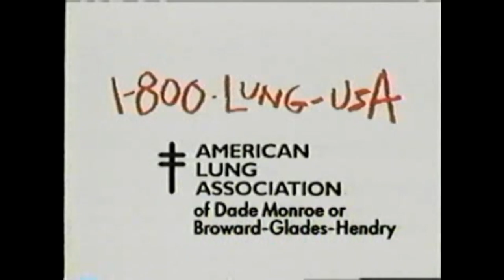NSU SportsBeat October 1997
NSU SportsBeat
Featuring host Michael Laderman and cohost Patrick Feely.

Including:
Men's Soccer
Gus Bravo
Michael Rivera
Lenny Eterno
Cristian Cubillas
Frankie Delgado

Women's Volleyball
Skye Miles
Sherri Waddell
Heather Jay
Charyl Morgan

Women's Soccer
Rebecca Utter
Marissa Abbott
Jennifer Wiggins
Heather Rogers
Krista Harness
Melissa Simmons
Olivia Bernal
Cindy Ojeda
Aimee Fernandez